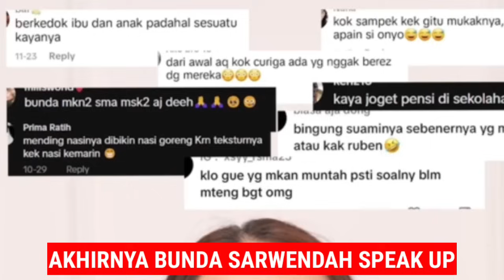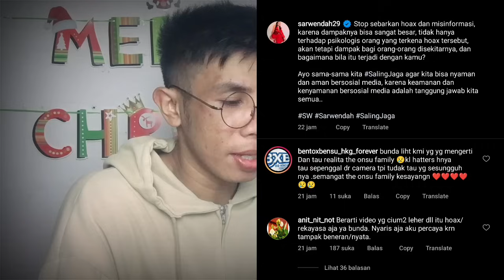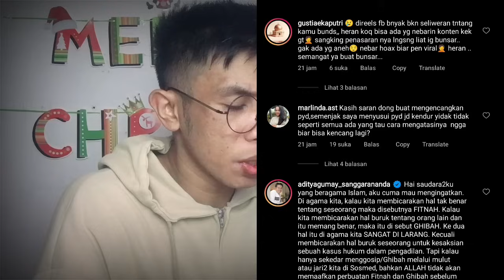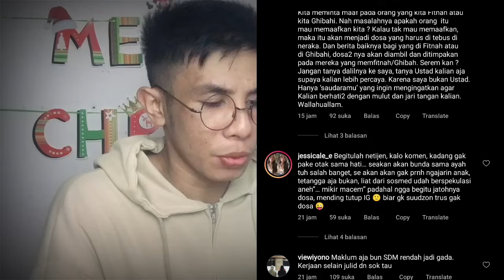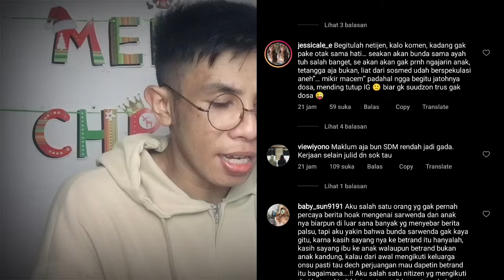Sambil Nahan Tangis, Akhirnya Bunda SPEAK UP! Bunda Sedih Lihat ONYO di Bully, Tanpa Alasan yg Jelas